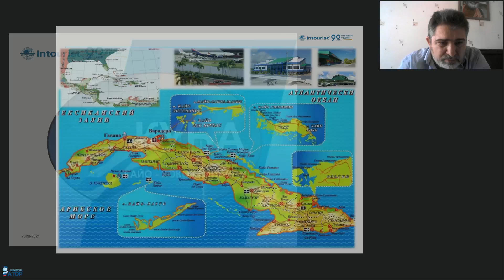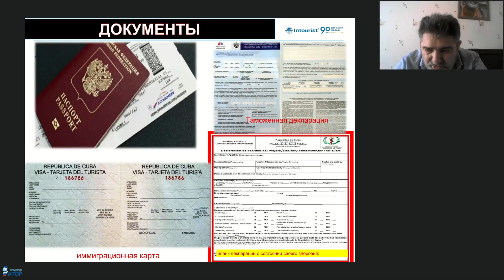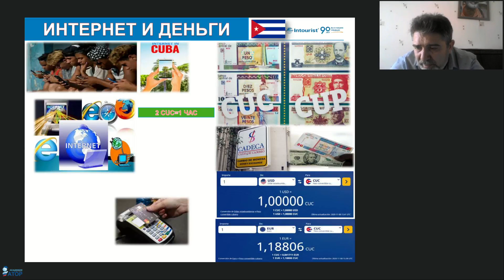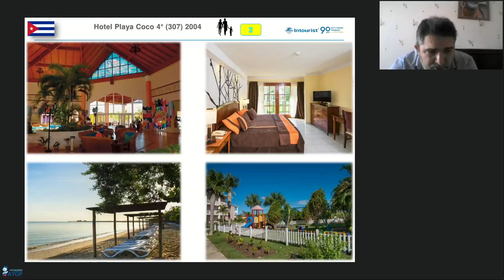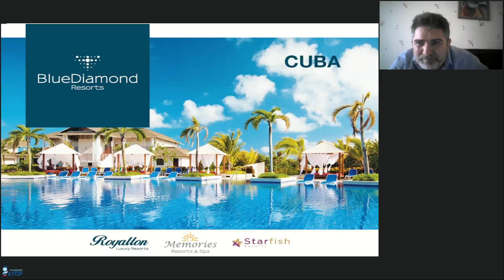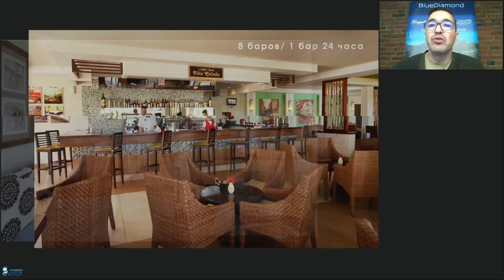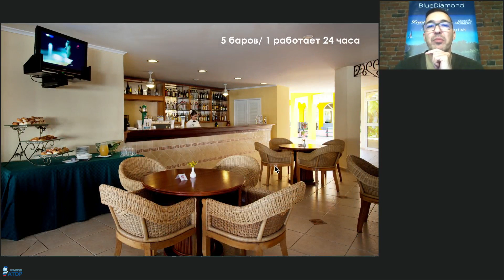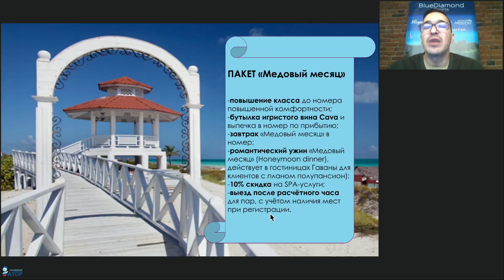Отдых на Кубе в сезоне зима и весна 2029-2021